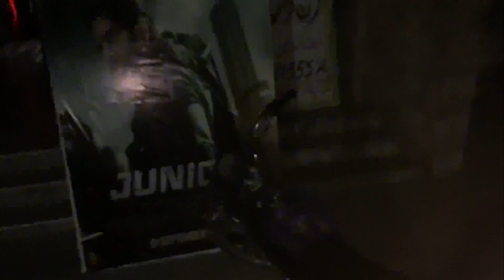Batman 🦇 Pakistan 🇵🇰 mai agya || Batman spotted at Sialkot 🤣